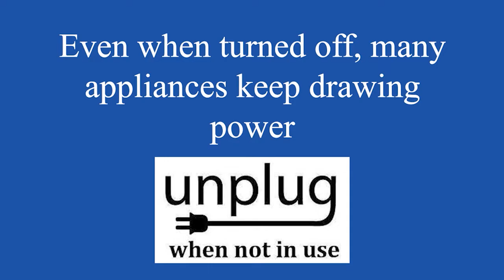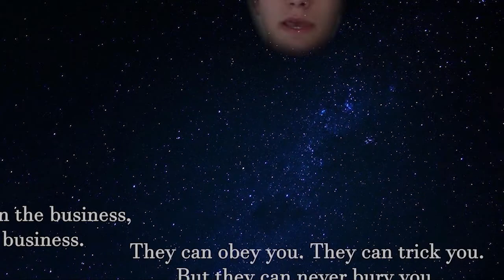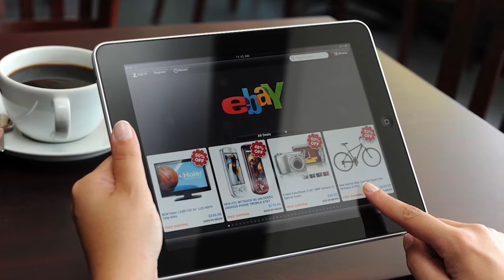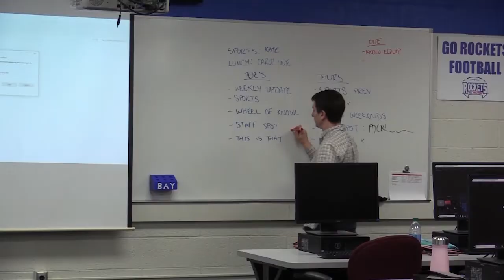BHS Ground Control (2020-04-21) - Season 9 - Show 19 - New Zoom Format, Proj Earth, Chor, Wallish